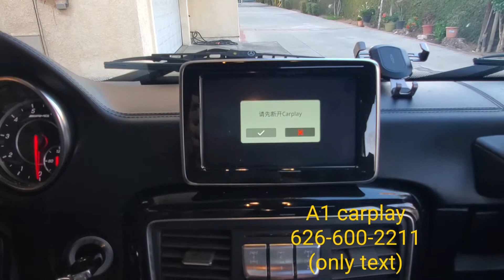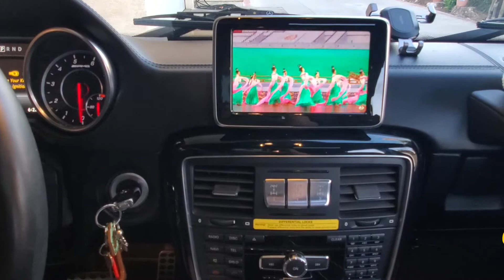2020年9月25日